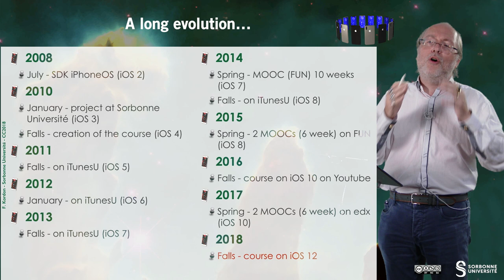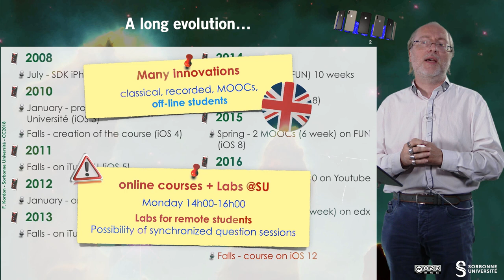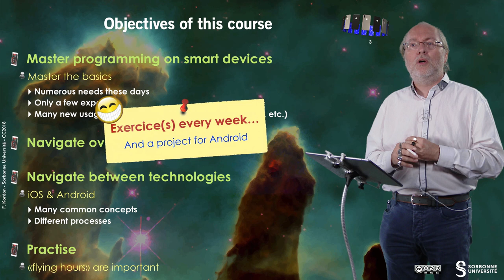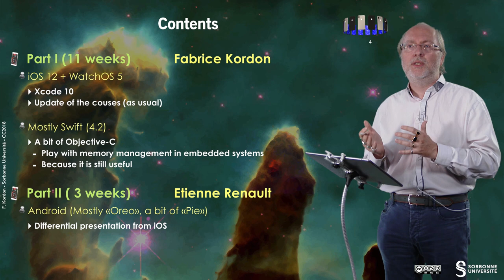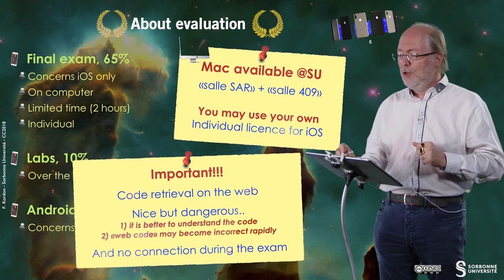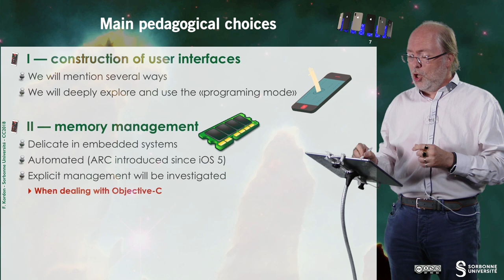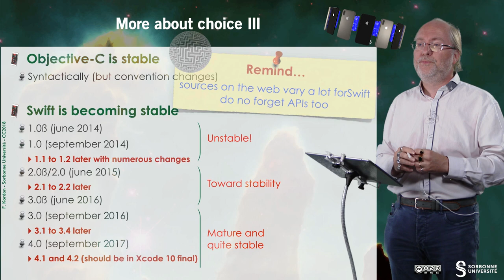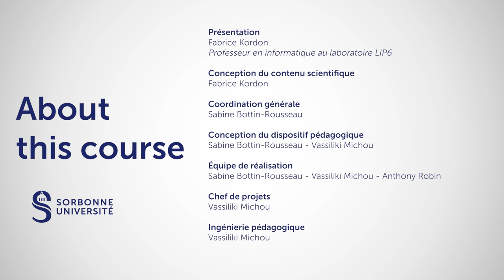001 — About this course